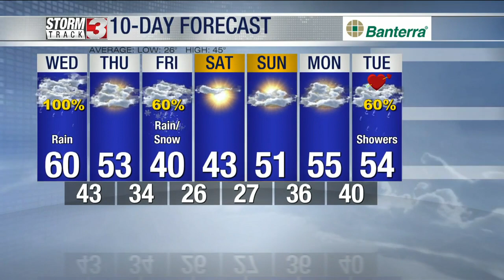Morning Weather Forecast: February 8, 2023